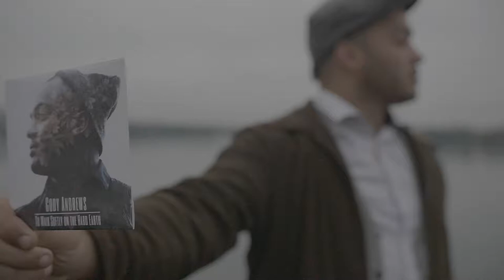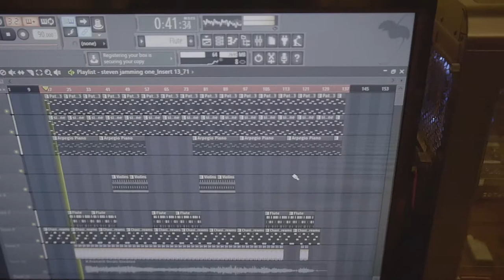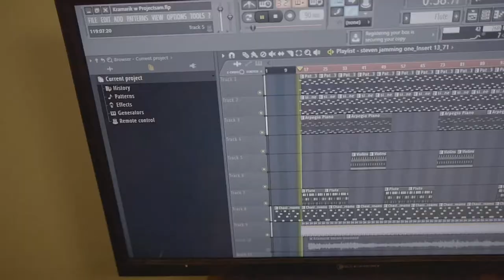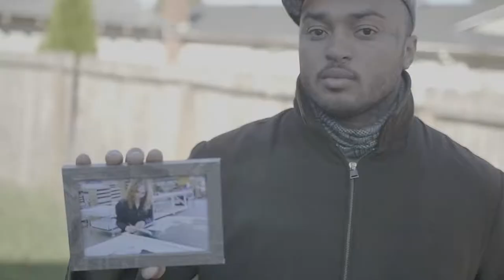Cody Andrews - Kramarik (Behind the Song)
Pacific Northwest Hip-Hop artist and poet, Cody Andrews explains the backstory behind his single "Kramarik." A biographical song dedicated to painter, poet, and binary genius Akiane Kramarik.
 The idea for the song came after walking and praying one night.